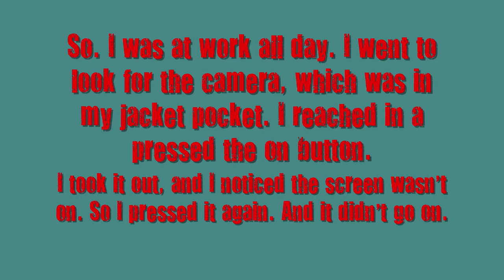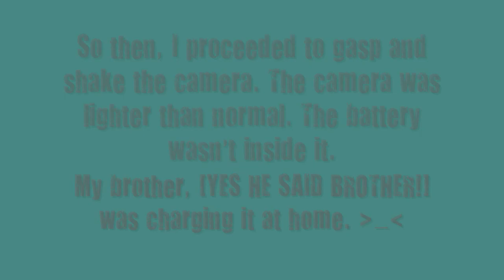Evan doesn't like cinnamon anymore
Angie's freaking SECOND attempt at this. (She didn't maybe accidentally navigate away from the last one..)